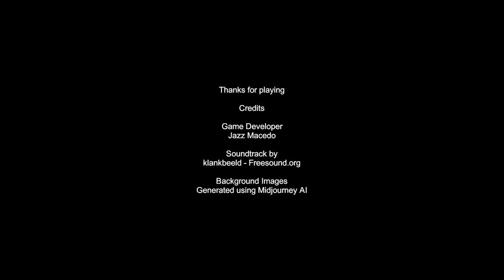🔫 Midnight Alert (2023) Full Game Longplay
System Requirements:

Graphics: 512 MB NVIDIA GeForce 9800GTX / ATI Radeon HD 3xxx series
Processor: 2.2 GHz Dual Core CPU
Memory: 6 GB RAM
Hard Disk: 3 GB
OS: Windows 7 / 8 / 10 / 11 - 64 bits
DirectX: 9.0с